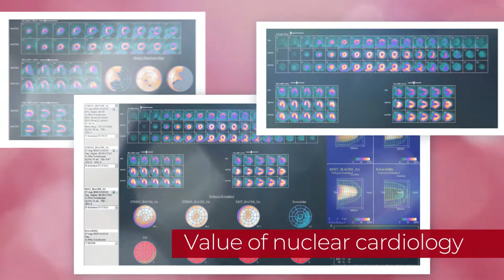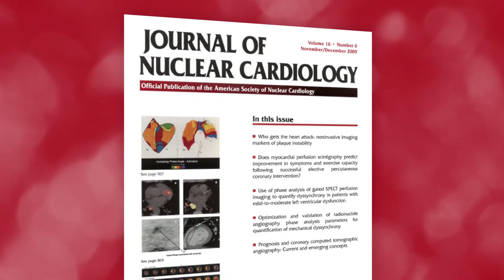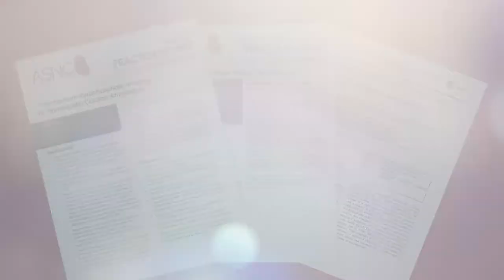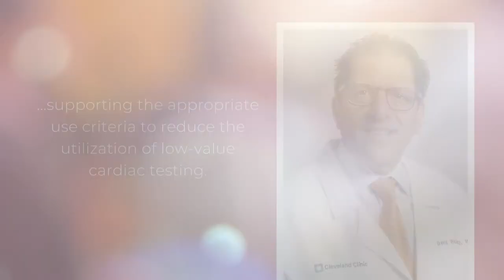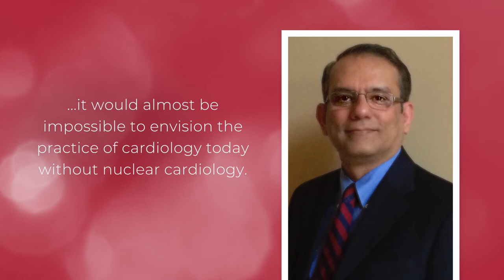American Society of Nuclear Cardiology Improving Patient Outcomes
The American Society of Nuclear Cardiology (ASNC) is the only society dedicated to the field of nuclear cardiology. For over 25 years, ASNC and its members have been leading the improvement of cardiovascular outcomes through image-guided education, guidelines and advocacy. Learn about becoming a member